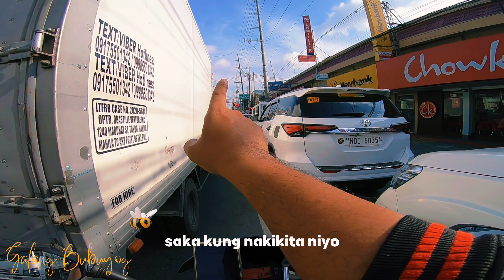Meycauayan Station Site/ Roof Trusses Nadagdagan/ Kita na Loob ng Station Mula sa Labas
Tara sa Meycauayan,tingnan natin kung ano mga nabago pagkaraan ng mga paguulan at bagyo nung nakaraang linggo.